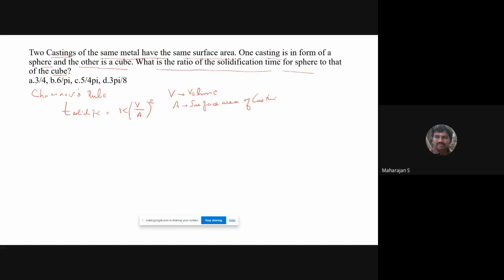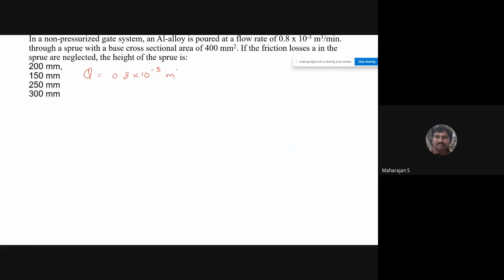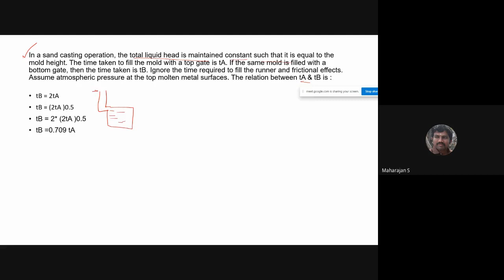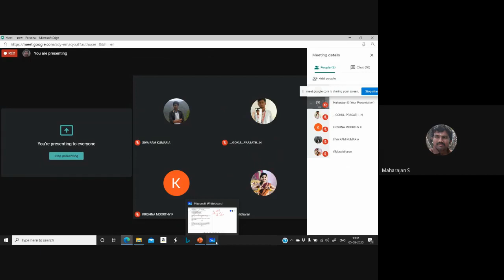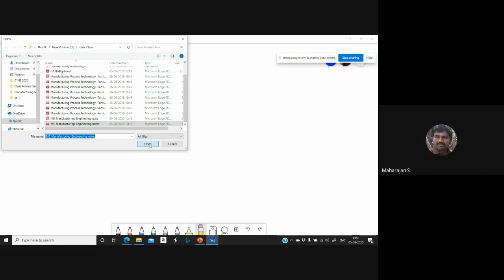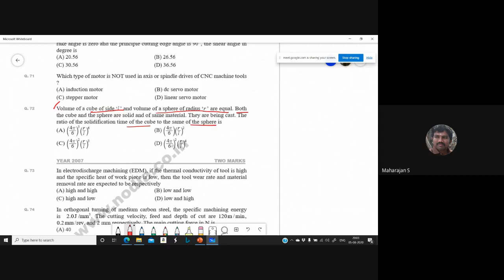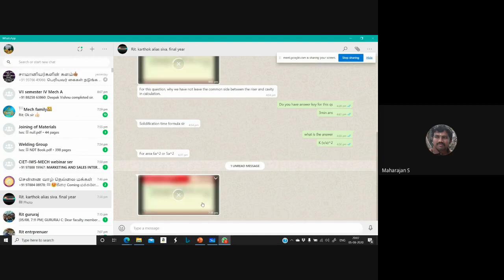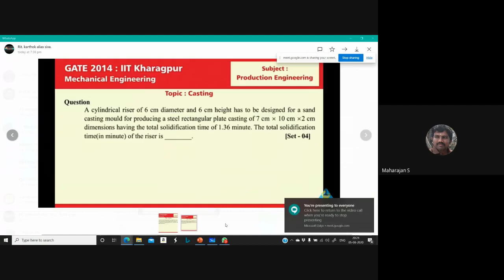RIT - Gate Class 3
RIT - 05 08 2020 Gate Class 3
Gate Class 3 Manufacturing Technology